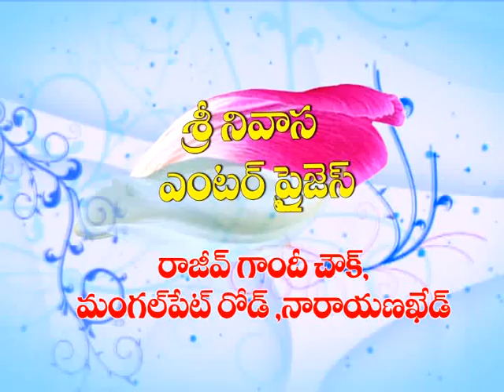Narayankhed Tanaji mpeg2video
Narayankhed,Distic:Medak